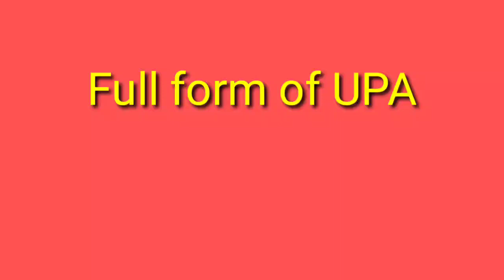Full form of UPA